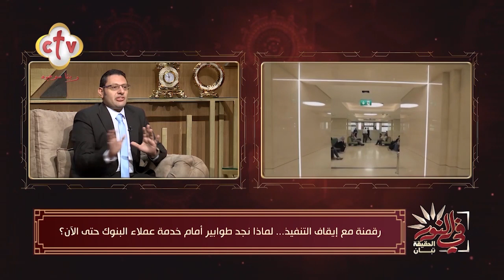ما أهمية الرقمنة، ومتى بدأت بالبنوك المصرية؟ | في النور